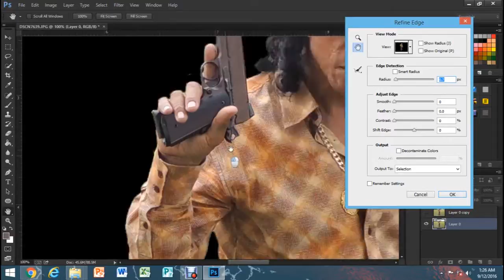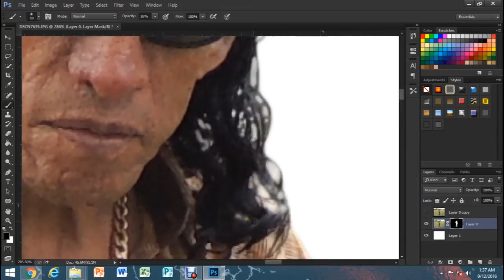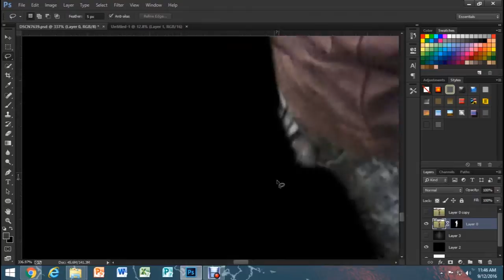Recorte De Amador Granados En Adobe Photoshop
Este video es de un recorte que le hice a una foto del señor Granados a la cual muy pronto le hare una portada